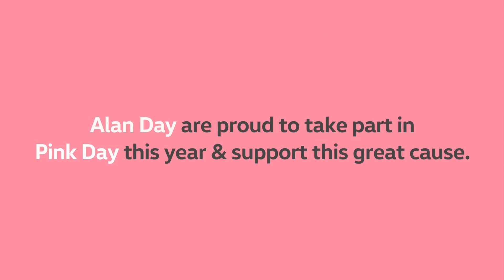Wear it Pink!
We are looking forward to Wear It Pink Day tomorrow for Breast Cancer Now​